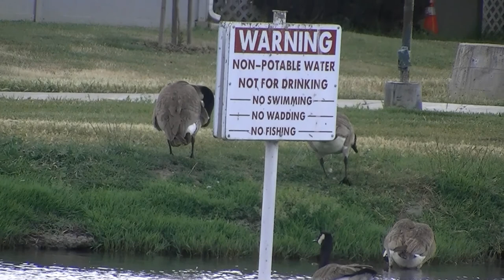Swans, Goose, Geese, & Ducks ~ Relaxation Music ~ Ambient ~ Meditation ~ Nature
Meditation music to relax, rest, and play.

~ Satya Yuga by Jesse Gallagher

Recorded w/ JVC Everio 60GB HD Camcorder Model: GZ-HD300BU